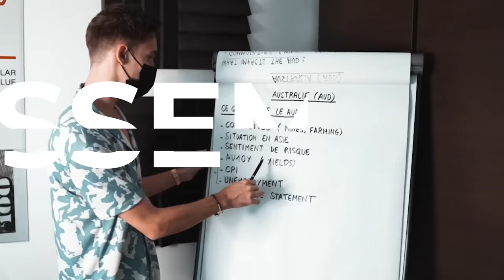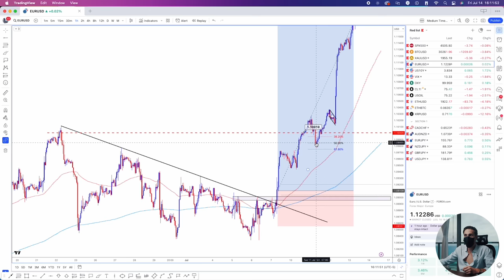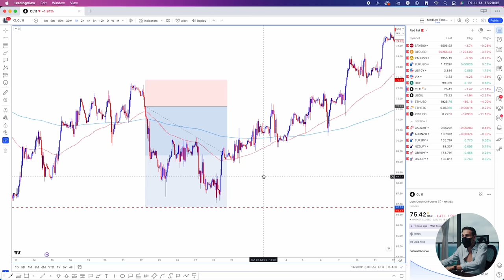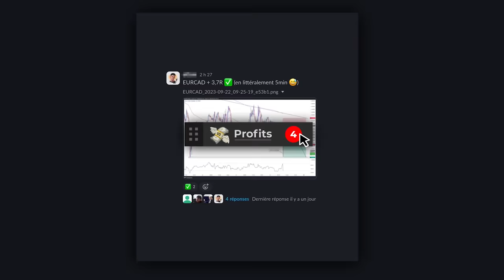Utiliser Le TRADE MANAGEMENT Comme Un PRO | FORMATION TRADING GRATUITE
Une mini leçon /formation gratuite sur comment manager ses positions en Trading de façon à augmenter ses performances soit ce quon appelle le trade management. Une mini formation gratuite sur le trade management en trading forex. Dans cette vidéo tu vas comprendre comment je fais depuis des années sur les marchés financiers pour être rentable sur le forex. Une vidéo parfaite pour apprendre le trade management en trading pour les traders debutzntz ou plus avancés.

▬▬▬▬▬▬▬▬▬▬ 📈 FORMATIONS & SERVICES 📈▬▬▬▬▬▬▬▬▬